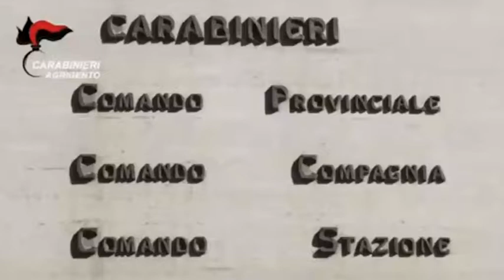Grotte arrestato un romeno per droga